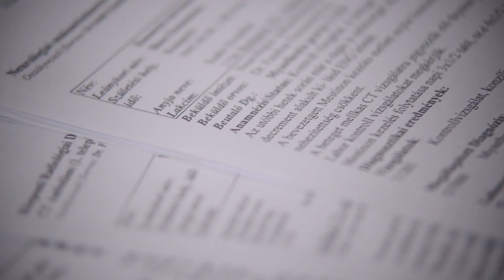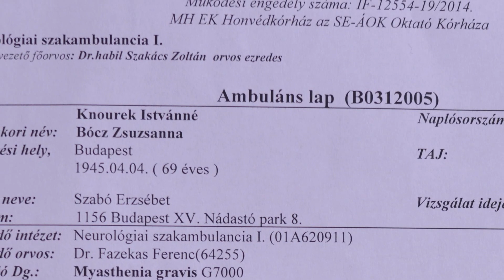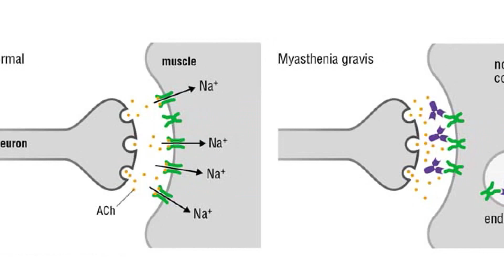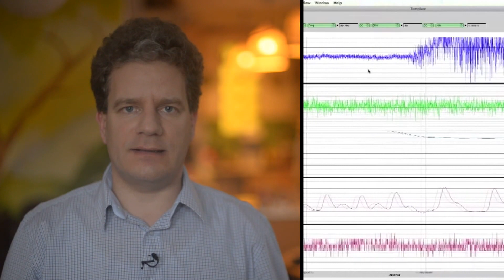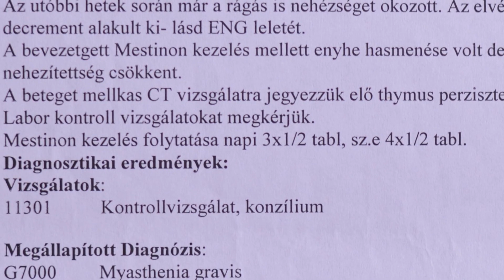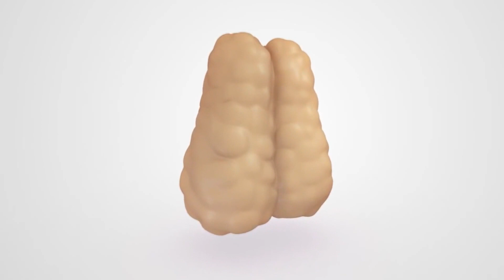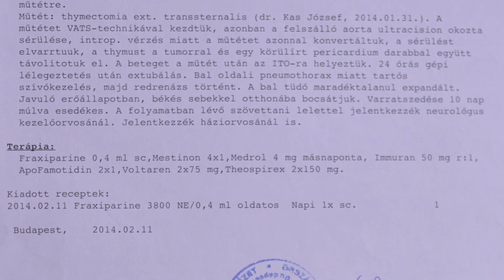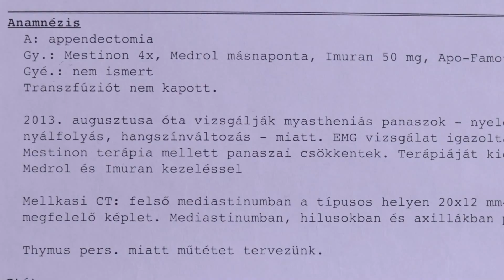Zsuzsa és a myasthenia gravis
Knourek Istvánné Zsuzsát myasthenia gravis autoimmun betegséggel diagnosztizálták, immunrendszere az izomsejteken található receptorokat támadta meg. Nem tudott rágni, nyelni, enni, és általában fájdalmat érzett. Megosztotta velünk tapasztalatait.

A jelenleg hatályban lévő EU-s és magyar jogszabályok alapján az étrend kiegészítőknek ill. semmilyen más élelmiszernek (pl. fokhagyma) gyógyhatást tulajdonítani nem szabad, ezért a videofilmekben látható állapotjavulások és egyéb nyilatkozatok nem vonatkoztathatók a vargagyogygomba.hu ill. a Max-Immun Kft. és más cégek étrend kiegészítő és élelmiszer termékeire sem.